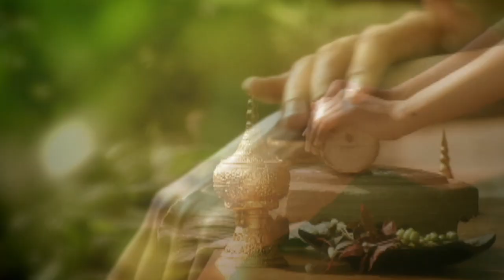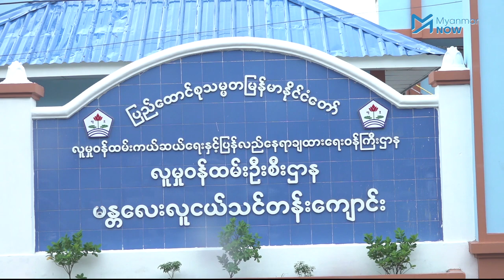ထိန်းသိမ်းခံရသည့်လူငယ် ၅ ရက်အကြာတွင် လူငယ်သင်တန်းကျောင်း၌သေဆုံး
လုယက်မှုဖြင့်ထောင်ဒဏ် ၂ နှစ် အပြစ်ပေးခံရသည့် အသက် ၁၈ နှစ်အရွယ်မောင်ပြည့်ဖြိုးမောင်သည် ဇူလိုင် ၂၆ ရက်နေ့တွင် မန္တလေး လူငယ်သင်တန်းကျောင်းသို့ ရောက်ရှိလာပြီး ငါးရက်အကြာ ဇူလိုင် ၃၁ ရက်နေ့တွင် သေဆုံးသွားခဲ့သည်။

မောင်ပြည့်ဖြိုးမောင်၏ ခန္ဓာကိုယ််တွင် ညိုမဲစွဲဒဏ်ရာများဖြင့် သေဆုံးသွားခဲ့သည့်အတွက် မိဘများမှ တရားမျှတမှုရရှိရန် တောင်းဆိုလိုက်သည်။